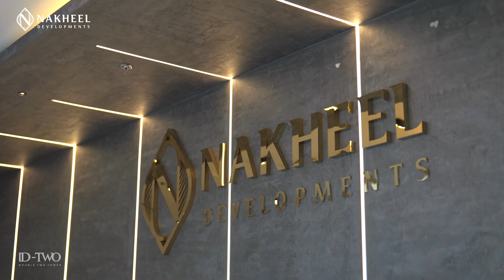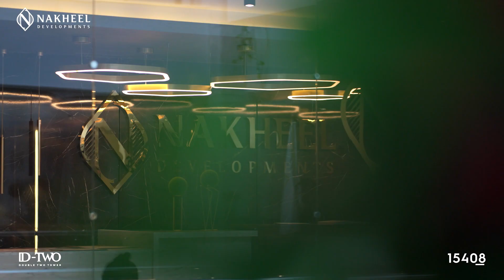فكر مستقل ومتجدد انطلق في مجال التطوير والاستثمار العقاري بالعاصمة الجديدة!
م. عماد الطباخ رئيس مجلس إدارة شركة نخيل للتطوير العقاري، يوضح أهمية الفرصة الإستثمارية وأهم العوامل التي تؤثر على اختيار استثمارك القادم  ومسـتقبل العـاصمة  الإدارية الجديدة. اخترنا موقع مشروع "𝐃𝐨𝐮𝐛𝐥𝐞 𝐓𝐰𝐨 𝐓𝐨𝐰𝐞𝐫" بعناية فائقة في أقوى المناطق وأكثرها خصوصية في منطقة الأعمال المركزية بالتعاون مع شركة تايم لإدارة الفنادق و شركة إي إف إس لإدارة المرافق والخدمات  ومعمار للاستشارات الهندسية.
بناءً على خبرتنا الناجحة, نسعى دائمًا على تقديم أفضل الخدمات بما يناسب كافة احتياجات العملاء من حيث الخدمات وتعدد المساحات، التصميمات الهندسية والموقع الجغرافي.

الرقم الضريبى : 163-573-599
لمزید من المعلومات تواصل معنا | 15408
✆ او من خلال الواتس اب

ENG. Emad El Tabakh, chairman of Nakheel Developments, explains the importance of the investment opportunity and the most important factors affecting the choice of your next investment and the future of the new administrative capital. In order to develop a flagship project and maintain its quality and investment value, we carefully selected the "𝐃𝐨𝐮𝐛𝐥𝐞 𝐓𝐰𝐨 𝐓𝐨𝐰𝐞𝐫" project's location in the strongest and most private areas of the CBD, in collaboration with the strong entities in several disciplines, namely Mimar architecture & engineering, EFS for facilities services, and Time hotels.
𝐁𝐚𝐬𝐞𝐝 𝐨𝐧 𝐨𝐮𝐫 𝐩𝐫𝐨𝐦𝐢𝐧𝐞𝐧𝐭 𝐞𝐱𝐩𝐞𝐫𝐢𝐞𝐧𝐜𝐞, We are always keen to provide the best services to suit all customer needs in terms of services, multiple spaces, engineering designs  and geographical location.
•Or send a message on “WhatsApp” through the following